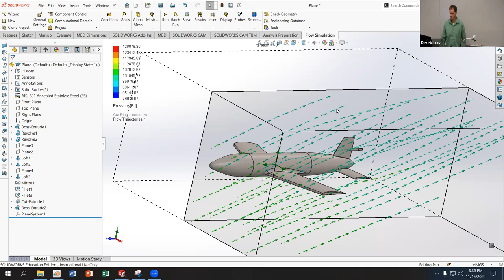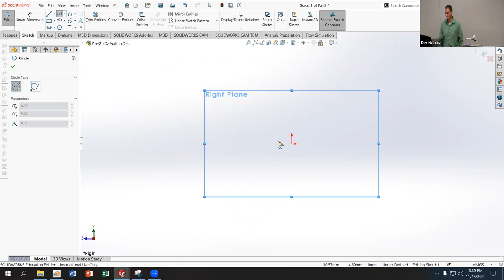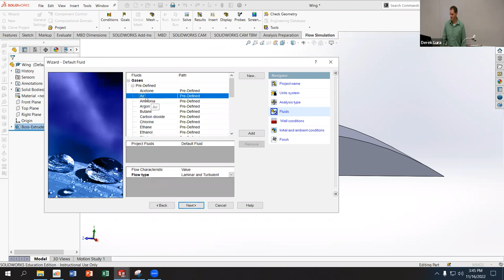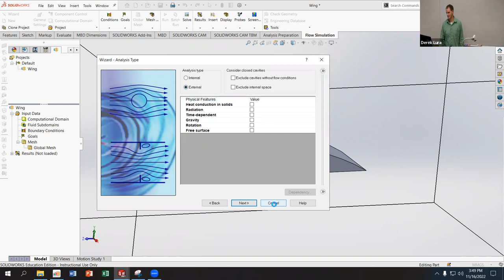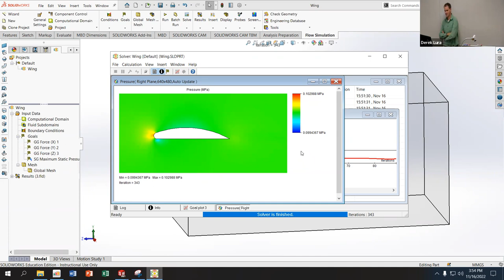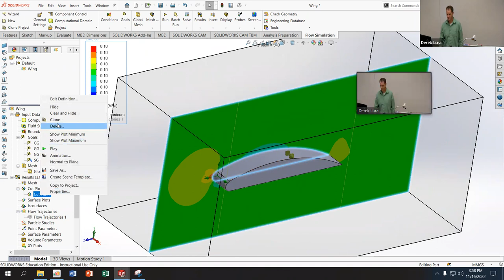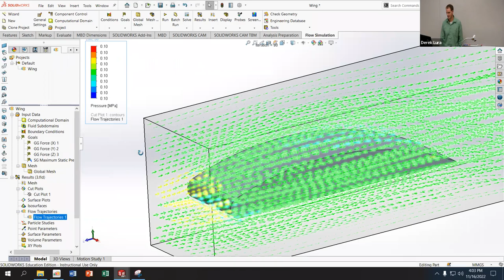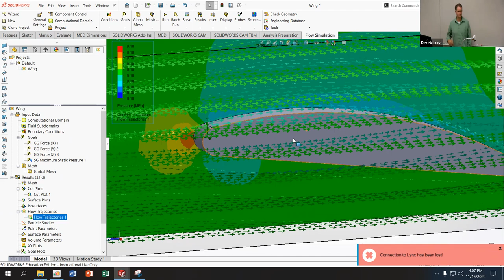SolidWorks Flow Simulation - External Flow